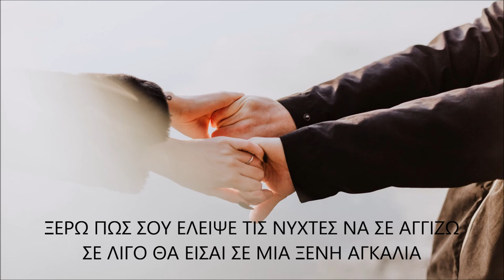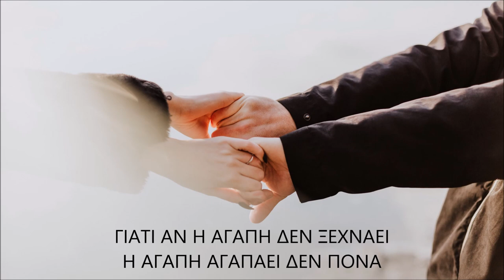ΠΑΝΟΣ ΔΕΛΗΚΑΡΗΣ - ΑΝ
ΤΟ ΤΡΑΓΟΥΔΙ ΕΧΕΙ ΚΑΤΟΧΥΡΩΜΕΝΑ ΔΙΚΑΙΩΜΑΤΑ ΠΝΕΥΜΑΤΙΚΗΣ ΙΔΙΟΚΤΗΣΙΑΣ